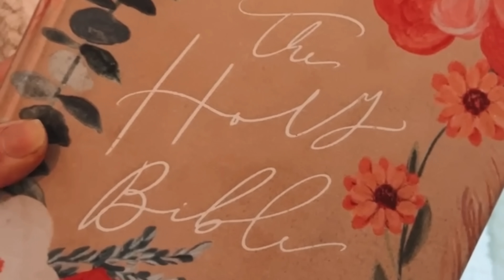HOW TO BE DISCIPLINED (christian advice on self control)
Hey friends!

In this video I'm so excited to share with you today how to be more disciplined.  If you’re struggling with the discipline to wake up early, work out, and read your Bible… this video is for you.

It’s time for you to build self-control and habits with the Lord’s help! I hope you enjoy this Christian advice video on how to be more disciplined in life.

Xoxo, Ashley

“Do not be deceived: God cannot be mocked. A man reaps what he sows.” Galatians 6:7